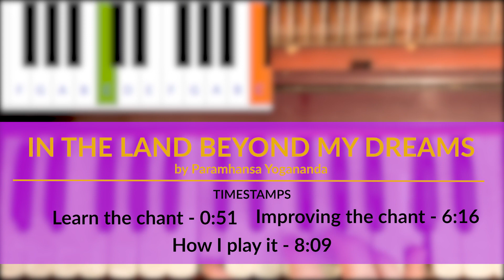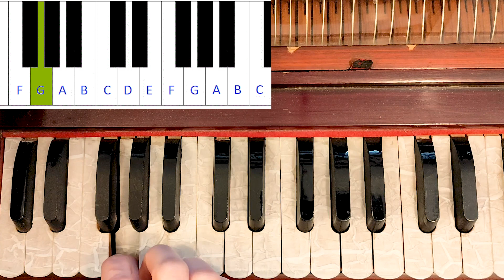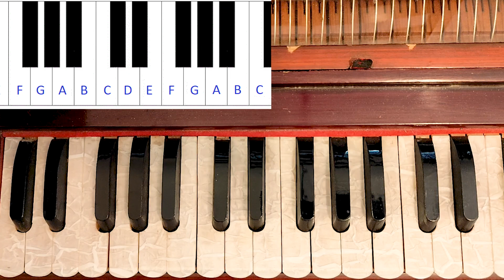In the Land Beyond My Dreams | Harmonium Tutorial | Paramhansa Yogananda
Basic harmonium tutorial for the chant "In the Land Beyond My Dreams". This is one of Paramhansa Yogananda's Cosmic Chants, ideal to take into meditation or to use it in the middle of a meditation in order to go deeper.

Lyrics
In the land beyond my dreams, in the land beyond my dreams,
Where no clouds come, and golden dreams dwell,
I sit by life’s well, in the land beyond my dreams,
In the land beyond my dreams.

Heart to heart meeting, Spirit and soul’s greeting,

The ark is waiting and I am dreaming,
Of the land beyond my dreams, Of the land beyond my dreams,

In the ark of silence, silently we go,
To the land beyond my dreams, to the land beyond my dreams.

0:00 - Intro
0:51 - Learn the chant
6:16 - Improvements
8:09 - How I play it